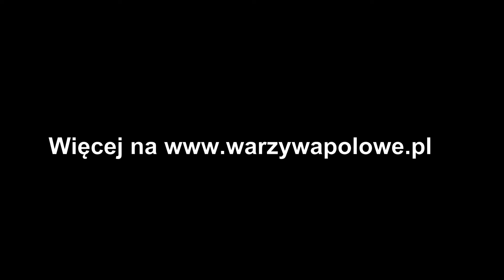Warsztaty brokułowo-kalafiorowe w Brukach Unisławskich